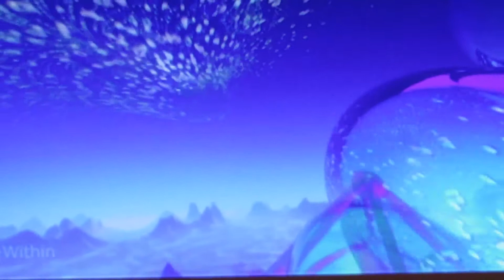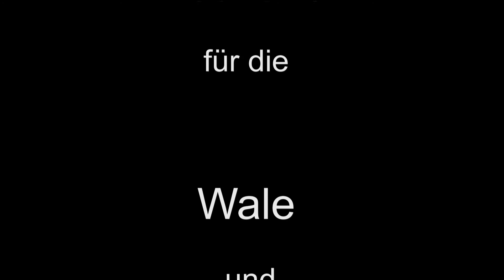Sonja Hagen - Meditation für Wale & Delphine - Mother Earth Event - 21.Nov.2014 Austria Center Wien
Sonja Hagen - Meditation für Wale & Delphine am Mother Earth Event am 21.Nov.2014 im Austria Center (1220 Wien)

Die Verankerung der höchsten delphinischen Frequenz.
Was braucht es mehr als unsere Herzöffnung für reinste Freude und Frieden...

Festival-Veranstalter:
AMATE | Andrea Mikisch

Videoaufnahme & Videoschnitt:
Tino Bogner